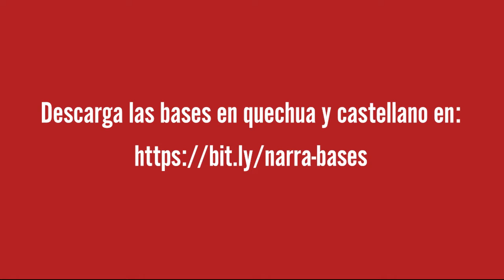2do Concurso "Narra la independencia desde tu pueblo" - Scarlett O'Phelan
La historiadora Scarlett O'Phelan te invita a participar en el 2do concurso de ensayos "Narra la independencia desde tu pueblo, distrito o ciudad" y de ese modo contribuir a democratizar la historia de la independencia. Estamos esperando tus ensayos. Las fechas de entrega son del 15 al 30 de noviembre de 2021.